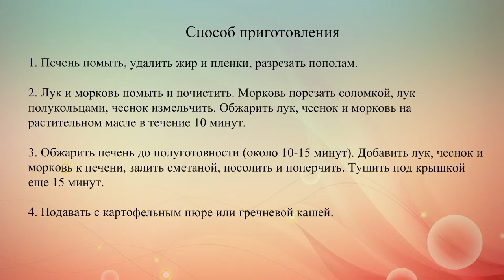Тушеная печень в сметане с луком и морковью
Отличное дополнение к любому гарниру — куриная печень с луком, чесноком и морковью, тушеная в сметанном соусе.